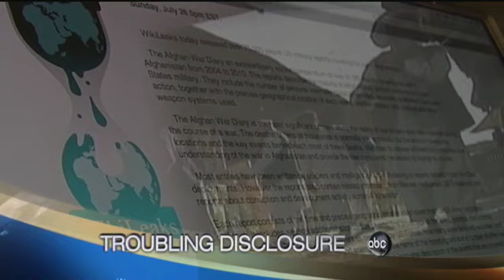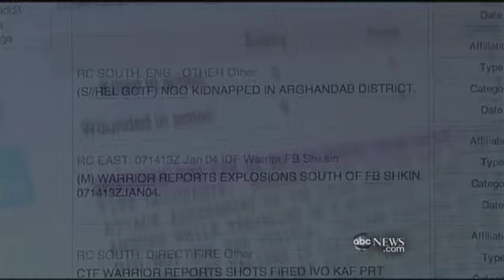WikiLeaks Exposes Afghan Sources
Documents leaked about war include information that puts Afghans in danger. ABC´s Diane Swayer and Martha Raddatz report.

"WikiLeaks May Have Blood on Its Hands, U.S. Says"